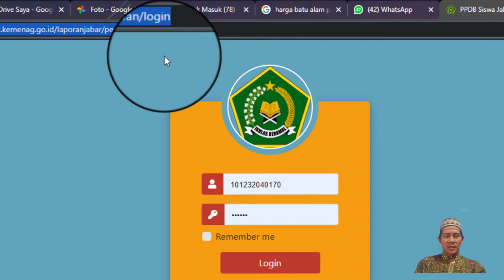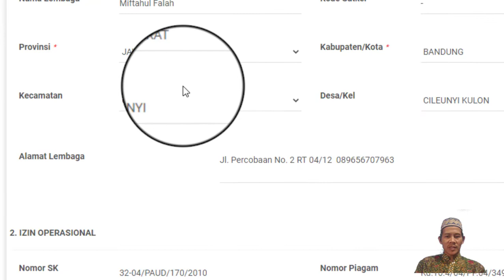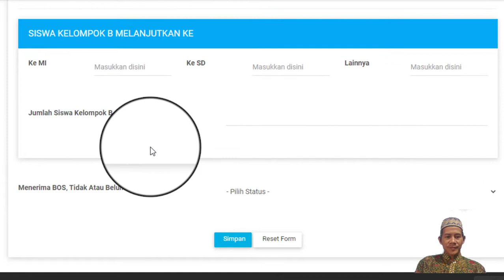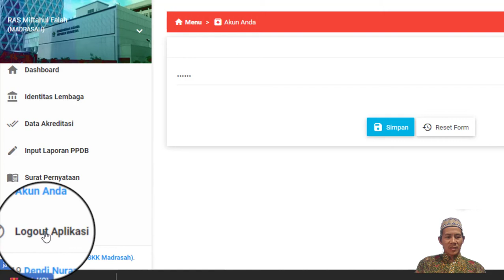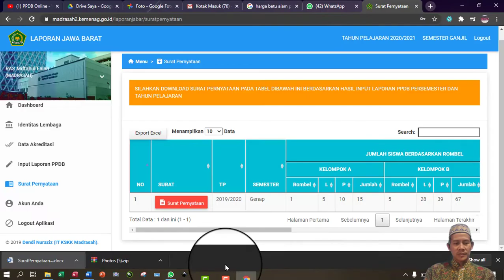PPDB Semester Ganjil 2020 -2021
Mangga dikerjakeun sesuai instruksi Kemenag